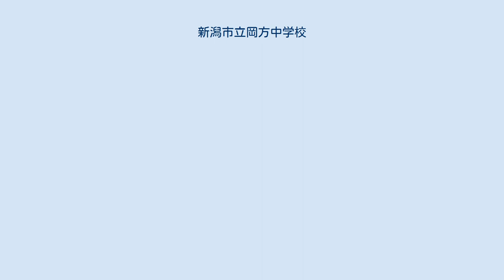新潟市立岡方中学校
新潟市立岡方中学校（にいがたしりつ おかがたちゅうがっこう）は、新潟県新潟市北区太子堂に所在する市立中学校。
 校舎の周りは田園風景に囲まれておりとても静か。
ただ、田園だけではなく、工場や福祉施設等もある。
 6・3制導入により戦後の混乱の中で設立され、小学校2校の校舎を「第一校舎」「第二校舎」として間借りする形で開校。
後に独立校舎が建設されたが、その位置をめぐっては大きな論争となった。
 新潟市北区の岡方地区を主な通学区域とし、岡方第一小学校・岡方第二小学校からの進学を受ける。
詳細は#外部リンクを参照。
 平成23年度北区議会で、区内小中学校の小規模校と大規模校の合併による生徒・学級数の再編案が議論された。
北区には8校の中学校があるが、岡方中学校はこの中で生徒数が最も少ない。
学級数でも50年前の約3分の1、20年前の半分にまで減少しており、至近の光晴中学校との合併により適正規模校（同案での表現）とする計画が挙がっている。
 しかしながら、岡方中学校の校区内には路線バスなどが存在せず、光晴中学校方面への交通手段は、地元で農免道路と呼ばれる、舗装はされているが冬場は豪雪で通行にも不便な農道しかない。
たとえば同校区の平林地区・灰塚地区から光晴中学校に通うのは中学生には現実的に不可能である。
また、豊栄市が新潟市に合併された際の条件の一つに「現行小中学校（豊栄市当時は9小学校・5中学校）の維持」が挙げられていたため、合併案が挙がったことそのものへの反発も根強く、現状では解決を見ていない。
 なお、岡方中学校の廃校ないし他校との合併は、旧豊栄市時代から何度となく議題に挙がっていた。
やはり当時からの生徒数の少なさが原因である。